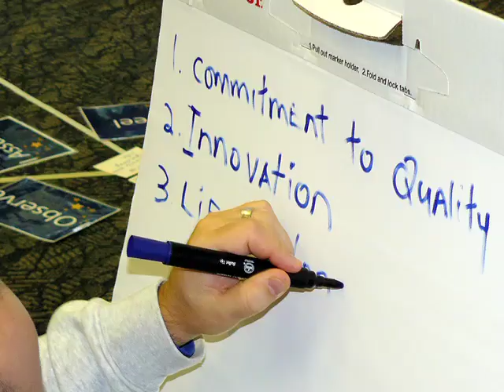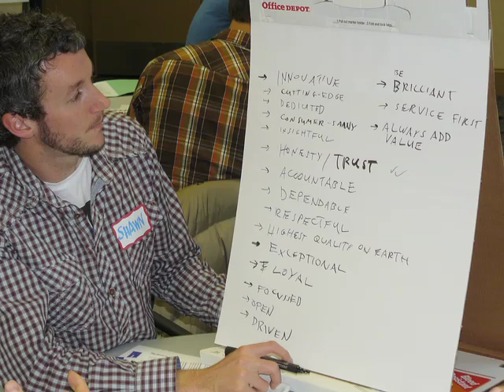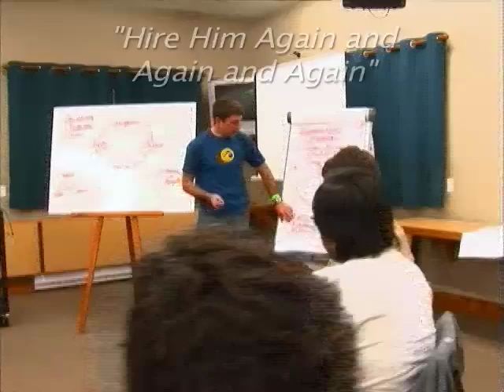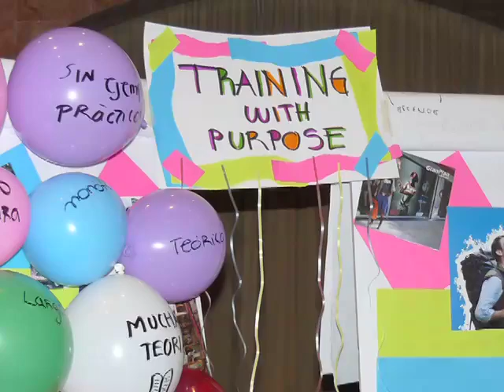Team Building Activities with Pinnacle Pursuits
We have put together a simple video to highlight some our our fantastic programs, including Corporate Team Building
High Ropes Course,
Low Ropes Course,
GPS Team Adventures,
Survivor Pursuits,
Retreats,
Learning Events,
Workshops